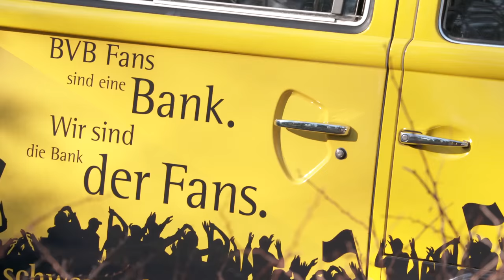"Die Sparda-Bank bewegt" mit Julian Weigl (Teaser)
BVB-Shootingstar Julian Weigl nimmt auf der Rückbank unseres Fan-Bullis Platz und besucht zwei seiner Lieblingsorte in Dortmund: den Rombergpark und die Trattoria Buon Gusto. Im Gespräch mit Josef Schneck zeigt sich Julian dabei so offen und persönlich wie nie zuvor. Ihr seht einen Ausschnitt aus der Sendung, die ganze Folge gibt's